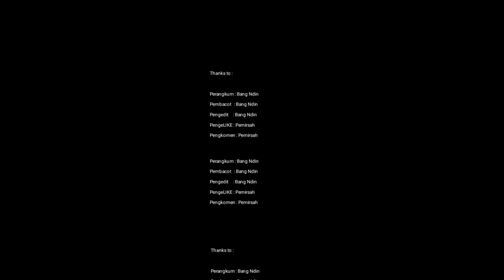Lahirnya Sang Pokemon Api - Alur Cerita Manhua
Alur Cerita Manhua KING ACCOUNT AT THE START

Judul Alternatif : It Starts With a Kingpin Account, 开局就有王者帐号
Status : Berjalan
Pengarang : Renshan Animation
Tema : Martial Arts, Monsters, Reincarnation, Survival
Jenis Komik : Manhua

Buat para saudagar kaya yang sudah tidak membutuhkan uang, bisa dibuang kesini